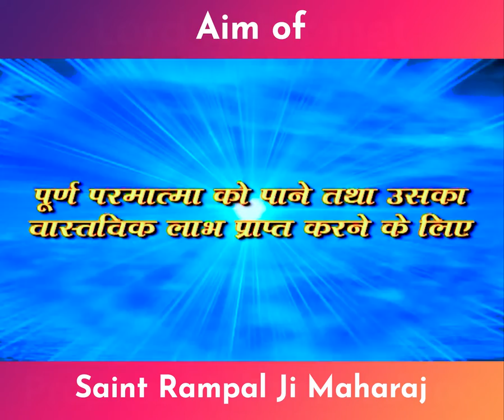Aim of Saint Rampal Ji Maharaj | Zakir Naik Exposed | Sant Rampal Ji Maharaj 100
Aim of Saint Rampal Ji Maharaj | Zakir Naik Exposed |